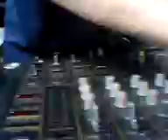mossey@snozone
Rockin out on the Red Bull DJ truck a few years ago.